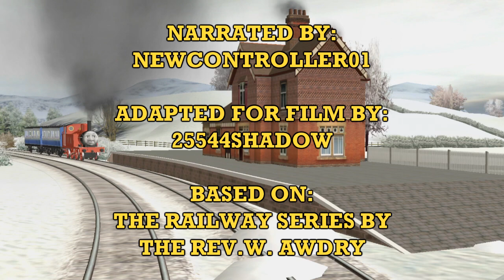Avalanche (06)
A new 2006 RWS Adaptation since 2020 (hopefully i will be able to reupload all the others soon) Not really a Christmas story but it still takes place during on the Furness. The Albert model is now available on my website as well so go download him if you wish!